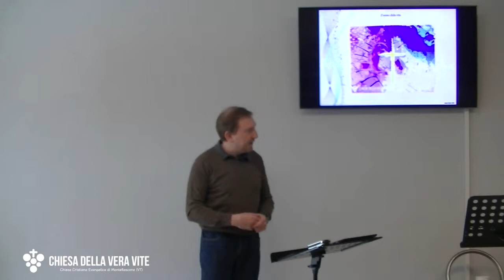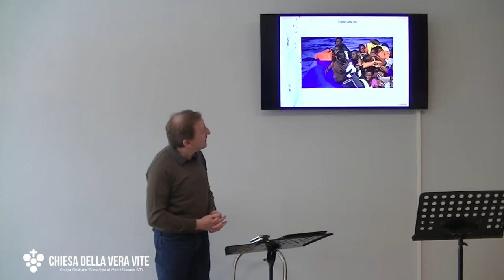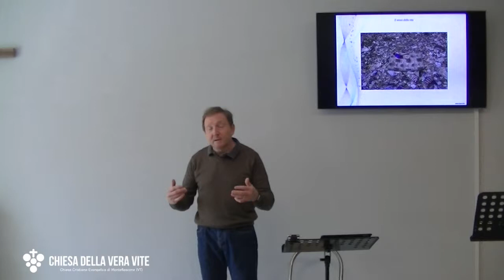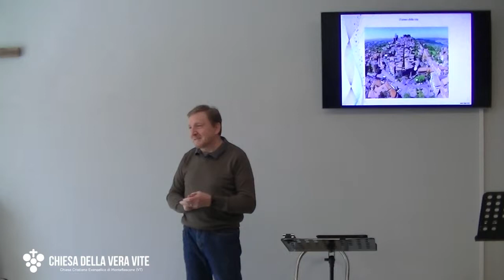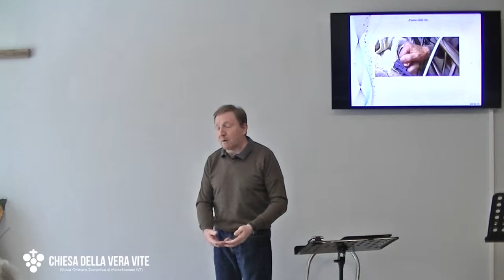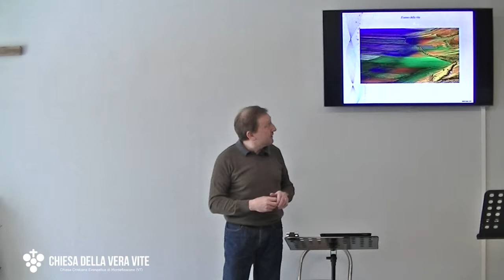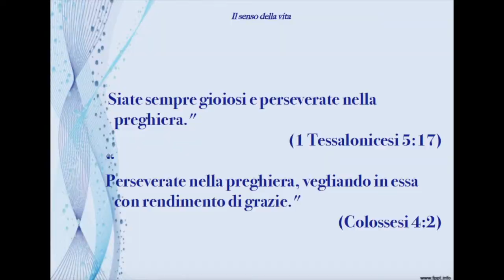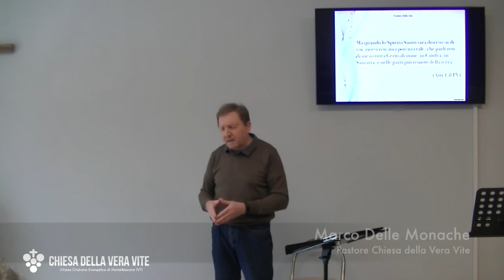Il senso della vita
Quale è il senso della vita di chi crede? E' solo vivere e lasciare che gli eventi attorno a lui lo sfiorino senza muoverlo a nulla? O sforzarsi di vederli con gli occhi con cui li guarderebbe Cristo?
Brani utilizzati:

"Siate sempre gioiosi e perseverate nella preghiera." (1 Tessalonicesi 5:17)

"Perseverate nella preghiera, vegliando in essa con rendimento di grazie." (Colossesi 4:2)

"Così risplenda la vostra luce davanti agli uomini, affinché vedano le vostre buone opere e glorifichino il Padre vostro che è nei cieli." (Matteo 15:15)

"Vi ho detto queste cose, perché ciò che vi capiterà non turbi la vostra fede. Sarete cacciati dalle sinagoghe, anzi, s'avvicina il momento in cui quelli che vi uccideranno crederanno di offrire un servizio a Dio." (Giovanni 16:1-2 PV)

"Ancora una cosa: ti prego di preparare un alloggio anche per me, perché spero che Dio risponderà alle vostre preghiere e mi lascerà tornare da voi." (Filemone 1:22)

"Ma quando lo Spirito Santo sarà disceso su di voi, riceverete una potenza tale, che parlerete di me in tutta Gerusalemme, in Giudea, in Samaria, e nelle parti più remote della terra"." (Atti 1:8 PV)